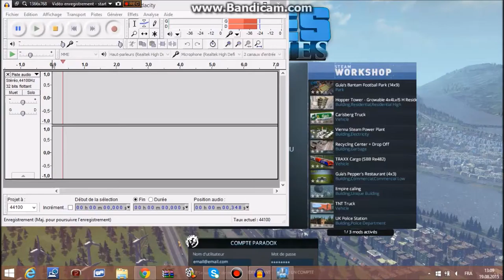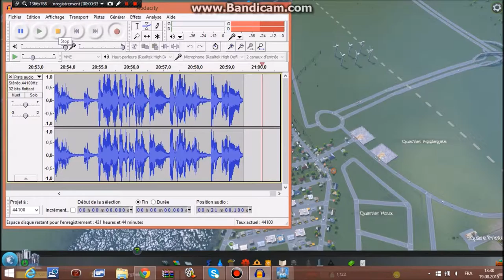CITIES SKYLINES ep1- Noe GaminG